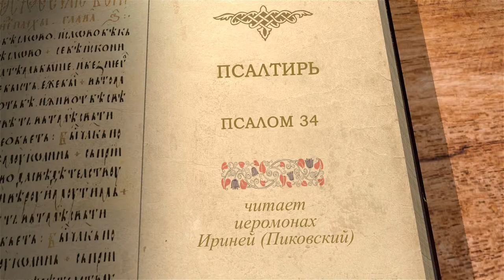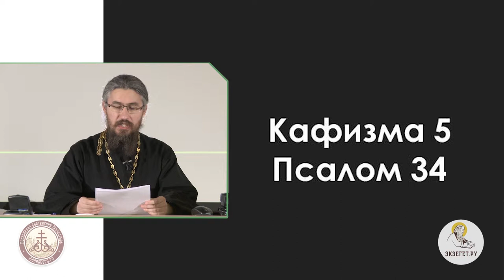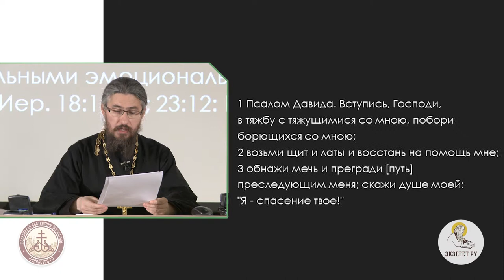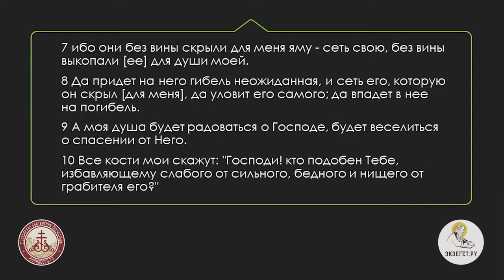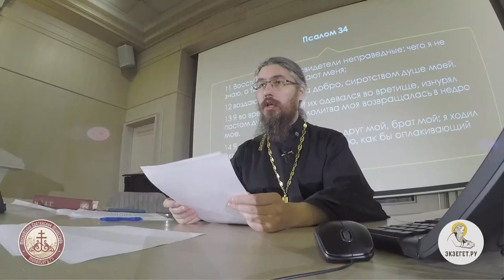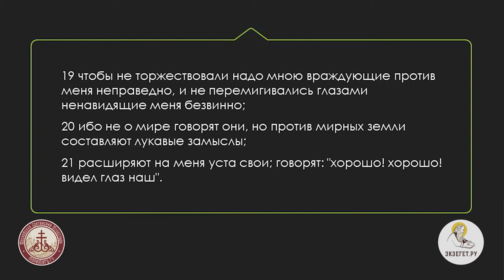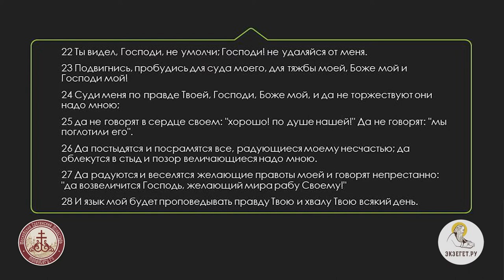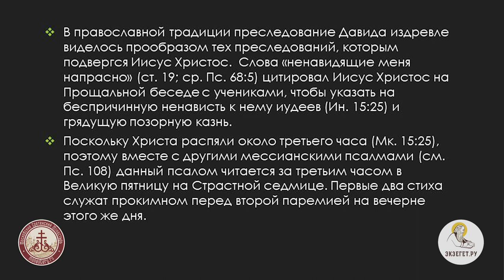Псалтирь. Псалом 34. Иеромонах Ириней (Пиковский). Библейский портал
34 псалом - это молитва безвинно гонимого человека о том, что Господь встал на защиту и наказал притеснителей, которые вместо взаимной дружбы воздают псалмопевцу неблагодарностью и враждой. За это псалмопевец обещает прославлять Бога всю оставшуюся жизнь.